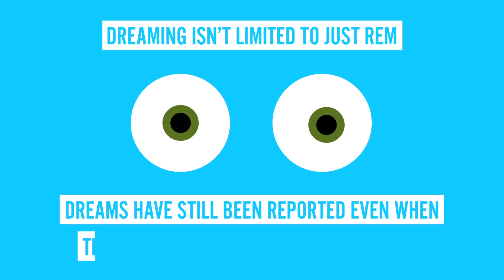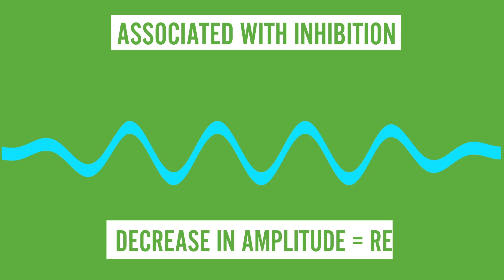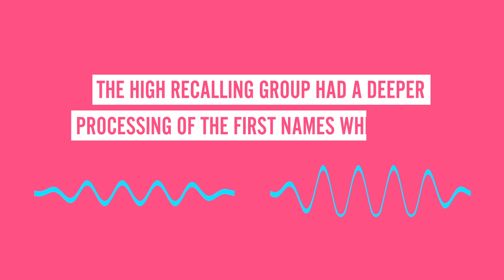Why Do We Forget Our Dreams?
A lot of people can’t remember their dreams and it’s kind of strange that we can’t recall something that we do every night.